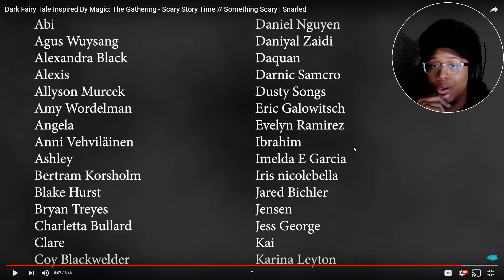Dark Fairy Tale Inspired By Magic: The Gathering // Something Scary | Snarled | Reaction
This is the walking dead season 1 all over again. If you were in this situation what would you do? Let me know down in the comments. I hope yall enjoy the reaction. I love yall!

~Follow These Steps:
1.) LIKE
3.) SHARE THE VIDEO